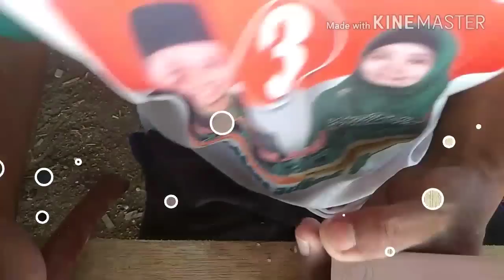NGUKIR SARUNG GOLOK HANYA DENGAN MENGGUNAKAN PISAU BY HANDYPRO CHANNEL......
Mengukir kayu tidak harus menggunakan peralatan ukir yang lengkap namun hanya menggunakan pisau saja masih bisa menghasilkan karya yang unik.